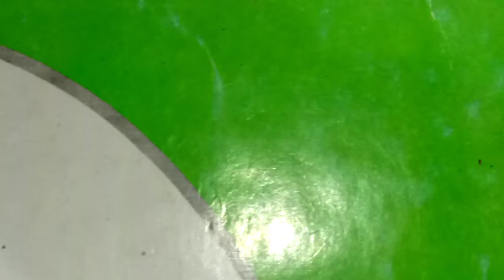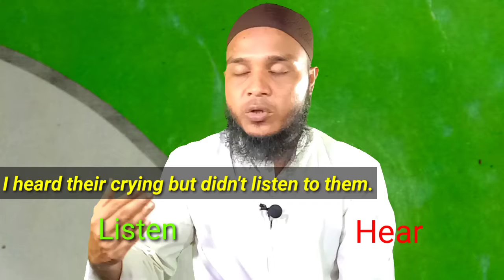30 Common mistakes in English By MD ANIS (Part-1) 2020. 10 out of 30 common mistakes.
Asslamu-Alaikum, welcome back to Fan Of English.
Today's lesson is 30 Common mistakes in English.    ( Part- 1 ).